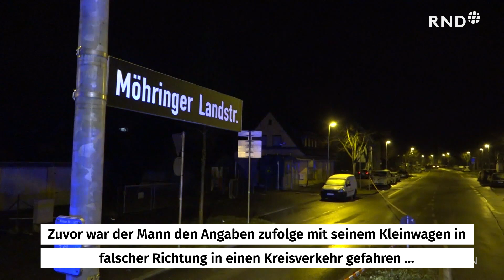Polizei erschießt Autofahrer nach Unfall in Stuttgart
Die Polizei in Stuttgart hat einen angreifenden Autofahrer erschossen. Der Mann rammt erst eine Litfaßsäule und flieht dann vor der Polizei. Als er gestellt wird, greift er die Beamten an und wird erschossen.